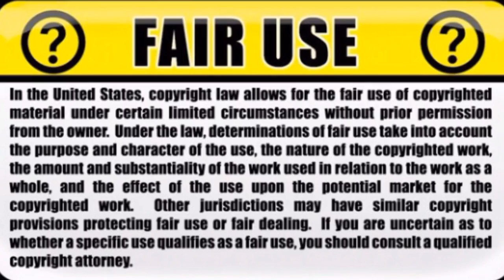Mugabe detained in bloodless military coup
ROBERT Mugabe has been removed from power and detained after the military seized control of Zimbabwe.

Soldiers today sealed access to to government offices, parliamentary buildings and courts in central Harare, witnesses claim.

Troops also stormed a TV station and claimed they had targeted criminals around Mugabe.

The country’s Major General SB Moyo said they want to deal with people who “were committing crimes that are causing social and economic suffering in the country".

He said: “As soon as we have accomplished our mission, we expect that the situation will return to normalcy.

"To the civil servants, as you are aware, there is a plan by the same individuals to influence the current purging that is taking place in the political sphere to the civil service.